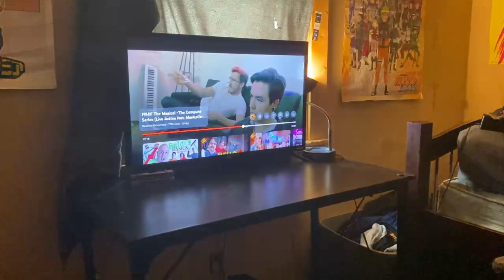FNAF The Musical-The Complete Series Reaction(Live Action feat. Markiplier,Nathan Sharp,& MatPat)